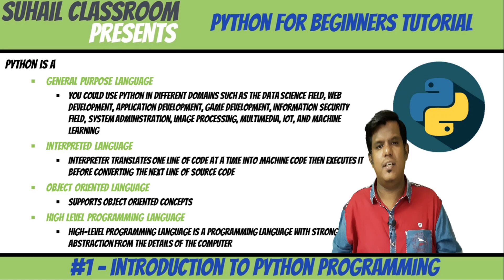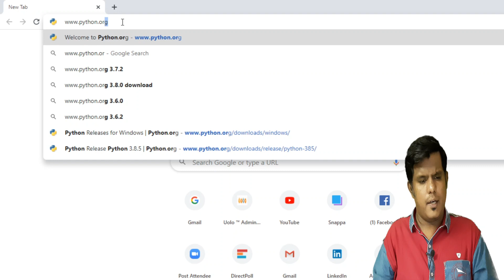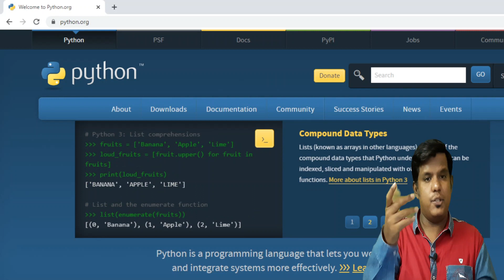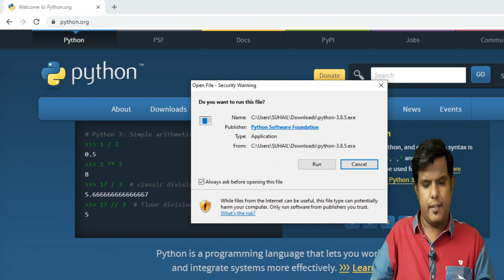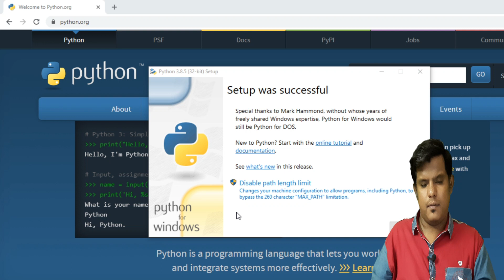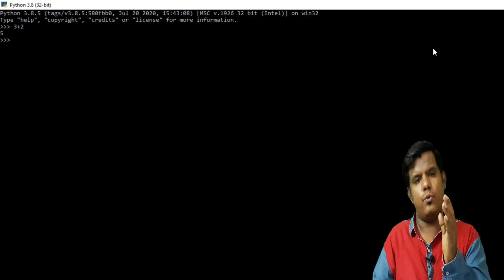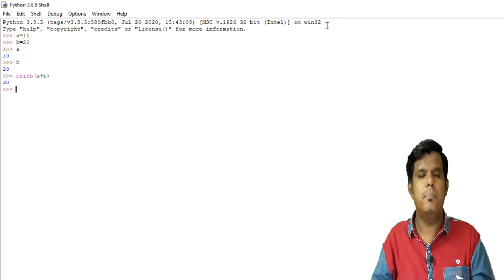Python Tutorial for beginners in Tamil | Tutorial #1 Getting started with Python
Learn Python in Tamil - Tutorial #1 Getting started with python